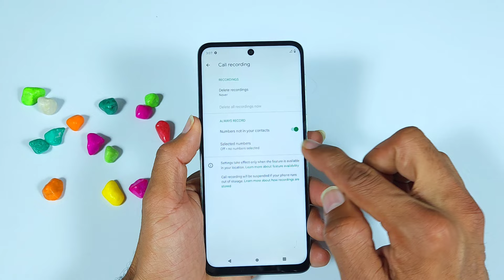Moto G34 5g Automatic Call Recording Moto G34 5g Call Recording Setting/ Call Recording